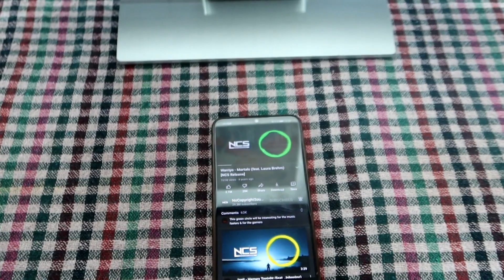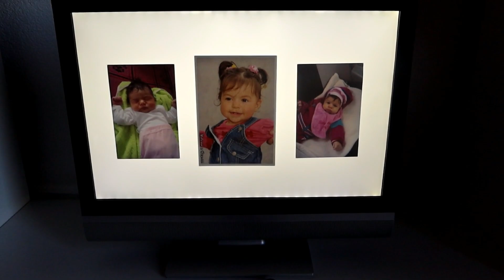Ne bacajte stari TV / Napravite nešto korisno